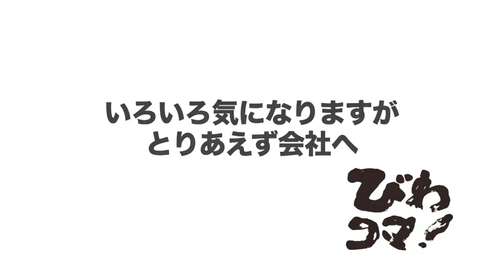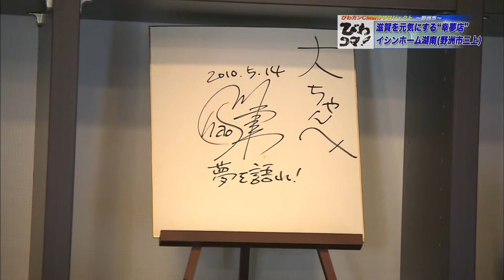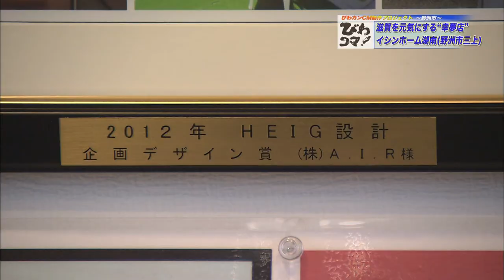イシンホーム湖南＿びわカン制作CM（取材編）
「勇さんのびわ湖カンパニー」のCM制作プロジェクト「びわコマ」にて放映された取材の様子です。イシンホーム湖南の職人集団「究仕事道繁栄会」を中心に取材していただきました。